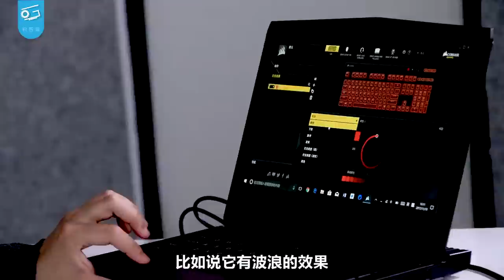【送福利】防水？海盗船K68机械键盘上手体验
这次我们收到了两个海盗船K68防水机械键盘，并进行了“初体验”，片尾还有福利送给大家哟……
淘宝店铺：极客湾电脑超市